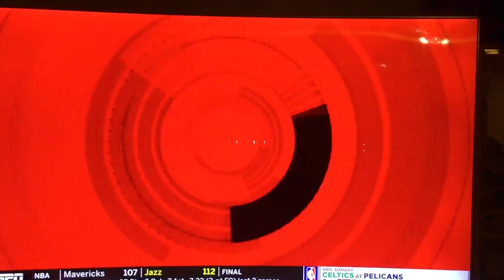Lebron James passing Kobe Bryant on all time scoring...